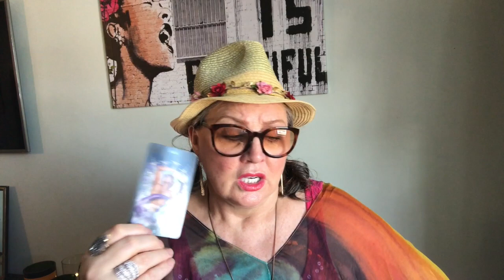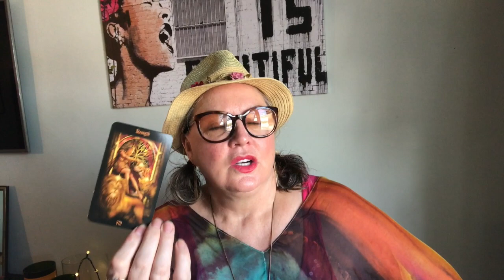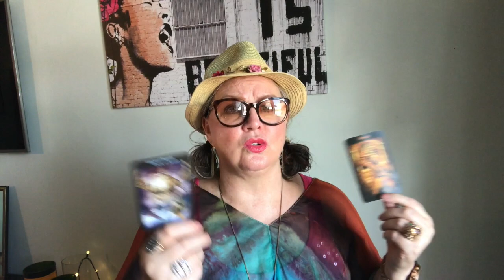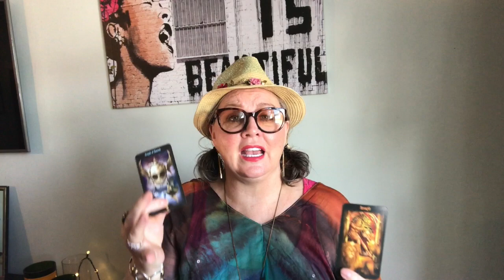😇LIBRA ♎️ Sept 18-24 💗Handle it with diplomacy 🤗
👋Follow on Instagram @inthesolution
💙Follow on Twitter @inthesolution